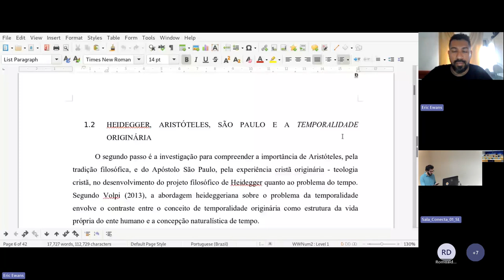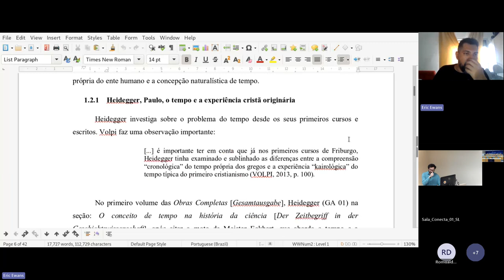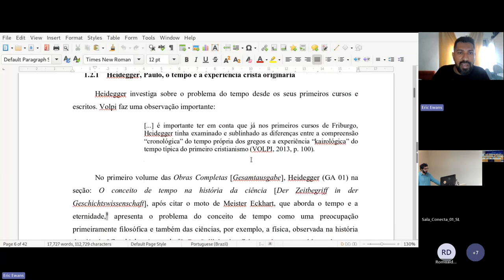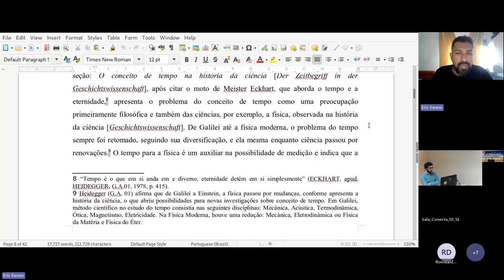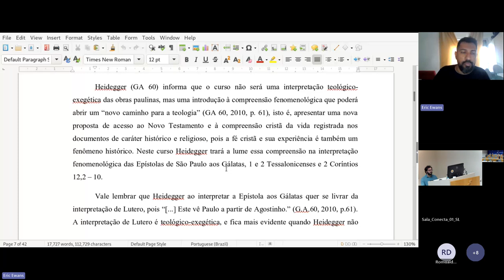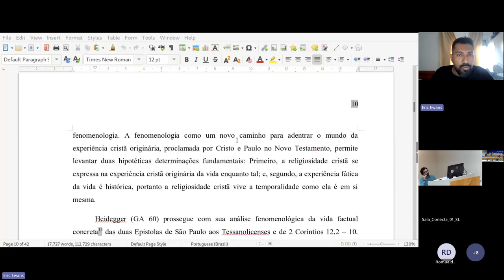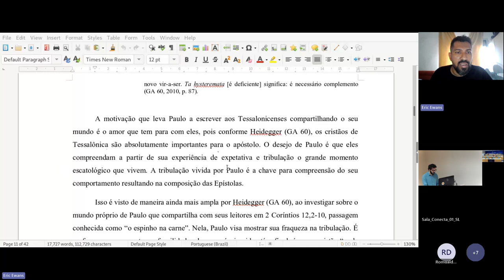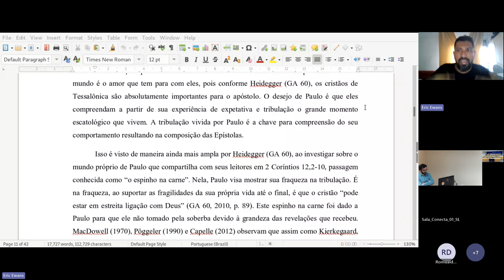Heidegger e a experiência cristã originária - Eric Ewans Mendes (UNISINOS)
Heidegger e a experiência cristã originária
Eric Ewans Mendes (UNISINOS)